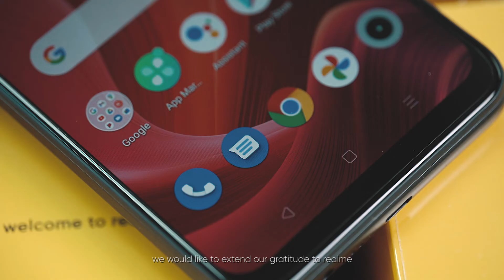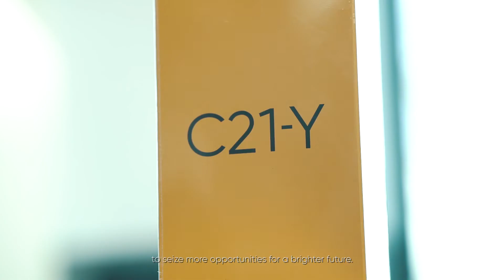realme x HERO Foundation Partnership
During the holidays,  realme Philippines partnered with HERO Foundation to give free smartphones to the children of fallen soldiers.

As the world grows more digital, students in our country also require gadgets or tools with advanced technology to connect with each other.

Having a realme smartphone is essential to staying connected with their family, friends and teachers. We are indeed very fortunate to be working with realme for supporting the education of our Filipino military orphans.

This will not only provide them with reliable access to more resources but also enrich their skills and knowledge so they can be prepared for a brighter future.